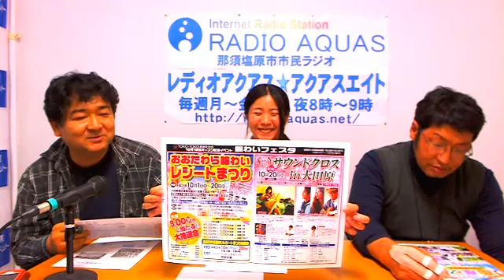わがままマルキン情報局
・レディオアクアスメンバー高山直敏が日本代表に選ばれました！
・篠原宣義のＯｕｒＨｏｍｅ
・Berry'sCafe近日オープン（そすいスクエアアクアス内）

・つつじの郷　やいた花火大会2013
・ゆるゆらファミリラonしおばらタイム
・天空の星空鑑賞会
・那須塩原市畜産フェア
・サウンドクロスin大田原
・那須について話そう！座学 vol.4
・塩原温泉のくだものやカフェ通りの茶屋藤屋リニューアルオープンまつり
・那須野巻狩まつり　ラフ司会